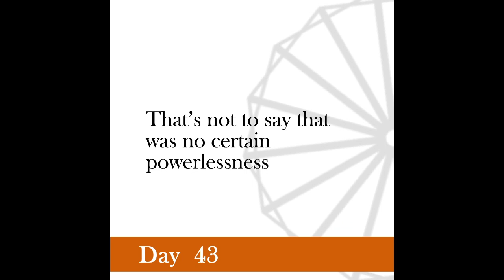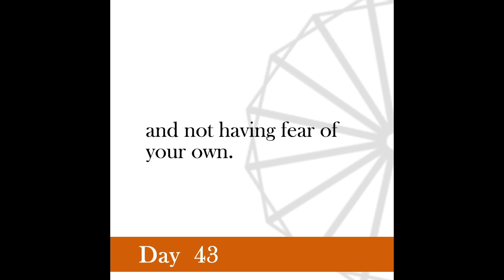Nonviolence Daily | Day 43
Non-co-operation is an attempt to awaken the masses to a sense of their dignity and power.
-Young India, February 1, 1920